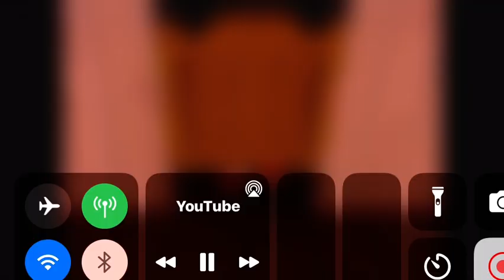Robotnik says "I'm waiting"